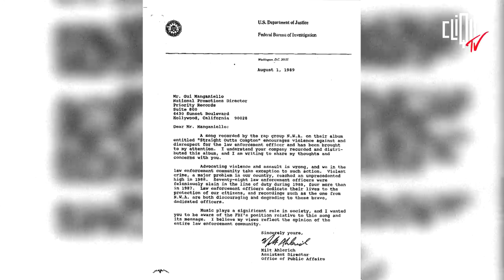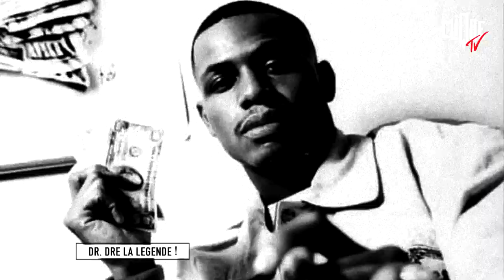Dr. Dre : la légende (Partie 1) - Dans La Légende - Clique TV